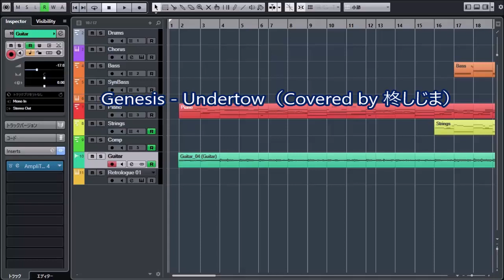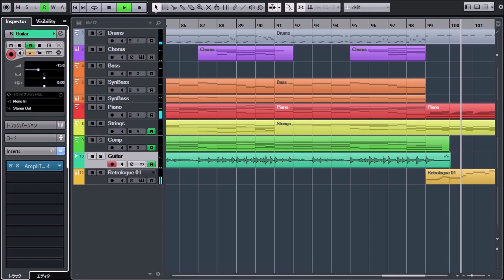Genesis - Undertow(Covered by 柊しじま)